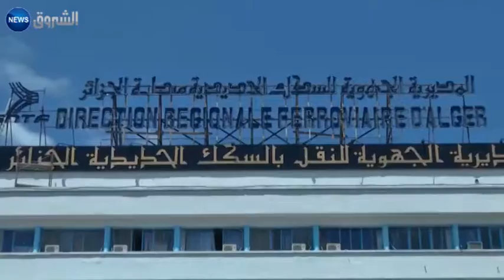SNTF: 4e jour de gréve des conducteurs de trains